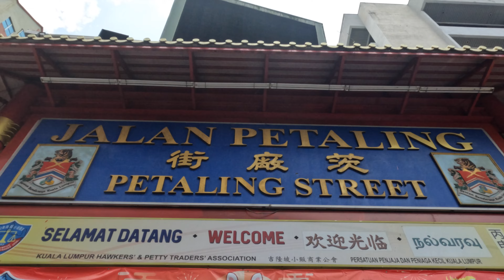Malaizija - Kuala Lumpur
Kuala Lumpur praleidome tik dvi naktis ir dvi dienas. Turėjome realiai tik vieną dieną aplankyti ir pamatyti kiek įmanomą daugiau. Laiko buvo mažai, atstumai dideli, daug eismo ir labai karšta. Daug kur neapsilankėmė bet kiek mateme tiek ir užteko.

0:00 Kelionės pradžia
1:57 Atvykome į Malaizija
4:26 Petronas twin towers
11:34 Pasivažinėjimas po centrą
12:54 Saulėlydis prie Petronas twin towers
14:40 Jalan Alor - Food Street
16:06 Valgom ir aptarinėjame maistą